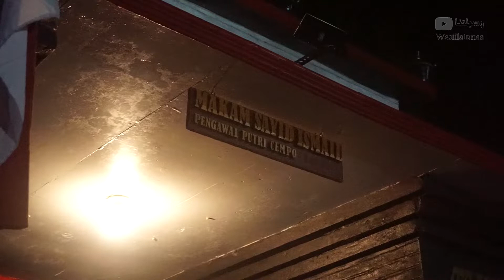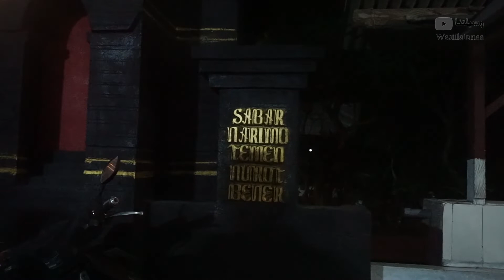MAKAM MBAH MAULANA ISMAIL JANTI JOGOROTO JOMBANG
Gabung " Kelas Privat (Teks Arab) " pada channel ini untuk Join kelas online materi " pengolahan teks arab di word ". klik Join: